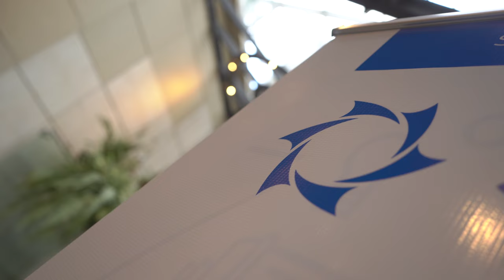Une formation intensive pour les partenaires s'est déroulée avec succès en Équateur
Le 4 juin à Quito, en Équateur, a eu lieu la deuxième formation gratuite pour les partenaires SOLARGROUP – "Du début à la réussite". Cet événement s'est déroulé à l'hôtel Sheraton Quito Avenida Republica de El Salvador et a rassemblé des participants intéressés par le partenariat et qui avaient réussi à s'y inscrire.

L'événement a duré environ trois heures. Voilà ces orateurs qui ont pris la parole devant le public présent :

• Massimiliano Vivian ROSSINI, partenaire national de SOLARGROUP au Pérou et en Équateur,
• Pavel FILIPPOV, directeur marketing et des relations publiques de SOLARGROUP,
• Pavel SHADSKY, directeur commercial de SOLARGROUP,
• les membres des conseils régionaux de leaders.

Cette fois-ci, le premier bloc du programme, qui a été présenté par Pavel FILIPPOV, a été consacré aux ventes personnelles. Ce bloc a surtout attiré l'attention des questions suivantes : que doit faire chaque partenaire pour augmenter ses revenus, comment attirer de nouveaux clients et travailler avec les clients déjà attirés. Cette partie de la formation correspondait aux demandes et commentaires des partenaires, reçus au cours de la première formation au Pérou.

Pavel SHADSKY a présenté le deuxième bloc du programme, consacré à la formation d'équipe. Dans ce bloc il a donné des réponses aux questions suivantes : comment former une équipe et en être son leader, quelles sont les mesures à prendre en fonction du statut du partenaire, comment un partenaire peut grandir et faire évoluer son entreprise. Ces sujets correspondaient également aux demandes des partenaires, exprimées au cours de la première formation.

Les participants ont reçu des conseils pratiques et des instructions basés sur l'expérience des partenaires de SOLARGROUP dans le monde entier, ainsi que sur les statistiques recueillies directement pour la formation.

Comme lors de la formation précédente à Lima, chaque participant a reçu un certificat électronique pour avoir suivi un programme complet de formation des partenaires. À noter qu'il s'agit de premières étapes du développement d'une direction de formation pour les partenaires SOLARGROUP dans différents pays. La caractéristique attrayante de cette direction : plus de pratique, moins de théorie ! Les formations suivantes nous attendent, en présentiel aussi bien qu'en ligne.

Si vous êtes également intéressé par l'entreprise de partenariat, suivez nos nouvelles pour ne pas manquer un événement identique organisé par SOLARGROUP dans votre ville et avoir le temps de vous inscrire à une formation gratuite ! Il s'agit d'un programme unique qui permet aux partenaires de progresser le plus rapidement possible – "Du début à la réussite".

Regardez notre reportage photo sur la formation en Équateur pour sentir cette ambiance de succès.